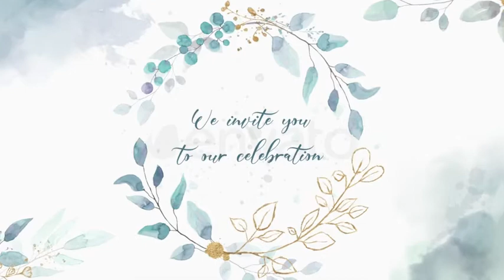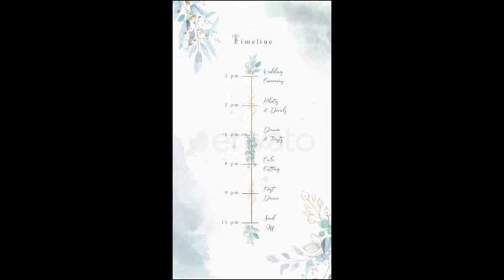Wedding Invitation (After Effects Template)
Features:
- Pre-rendered watercolor design elements included
- 27 Floral letters (full alphabet and “&” symbol)
- 7 Floral compositions
- 3 Wreaths & frames
- 8 Background elements
- Video customization video tutorial included
- Compatible with After Effects CS 6 and above
- 3 Versions: UHD (3840×2160) – Full HD (1920×1080) – Full HD Vertical (1080×1920)
- 25 fps
- Duration 35 secnds
- No plugins required
- Watercolor design elements are pre-rendered